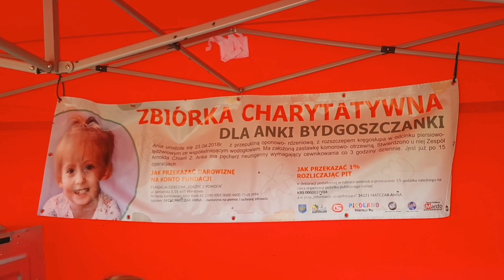Festyn Charytatywny dla Anki i Zosi"JAKUBKI 2022"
"JAKUBKI 2022"
Miejsce: boisko w Szynwałdzie
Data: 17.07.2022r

Charytatywny festyn
Sportowo-Rodzinny
na rzecz
Małych Wojowniczek
Anki Matczak
Zosi Szcześniewskiej.

Organizator:
Gminny Klub Sportowy
Fuks Wielowicz

Atrakcje:
Turniej w piłkę nożną
"Jakubkowe granie"

Zamki dmuchane
Iza i Jacek Łagowscy

Przejażdżki bryczką
Stanisław Szyling

Przejażdżki kucykiem

Animatorki
„Akuku”

Pokazy sprzętu strażackiego
PSP Sępólno Krajeńskie

Pokazu pierwszej pomocy
OSP Sitno

Kwota zebrana
podczas festynu i turnieju:
12 422,02 zł.

DZIĘKUJEMY